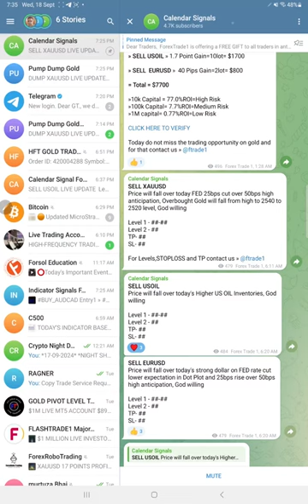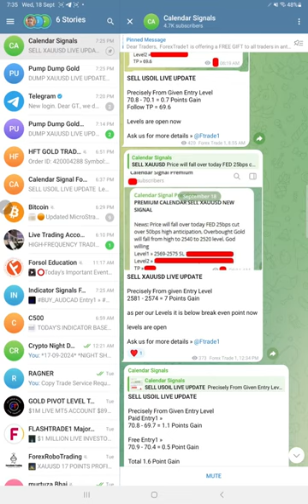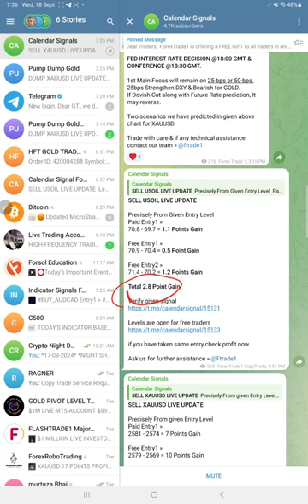18.09.2024 CALENDAR SIGNAL PERFORMANCE